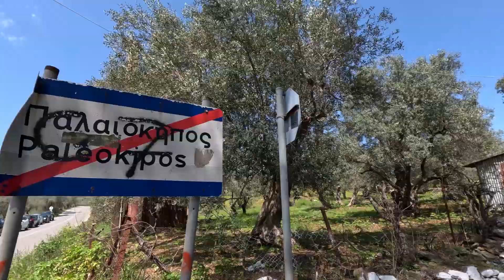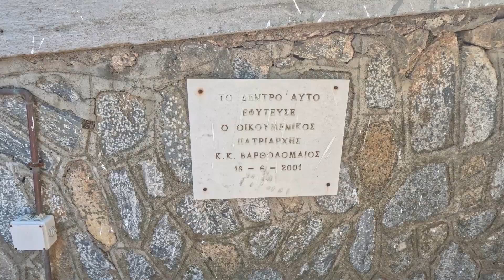ΑΙ ΓΙΩΡΓΗΣ ΠΑΛΑΙΟΚΗΠΟΣ & ΣΚΟΠΕΛΟΣ